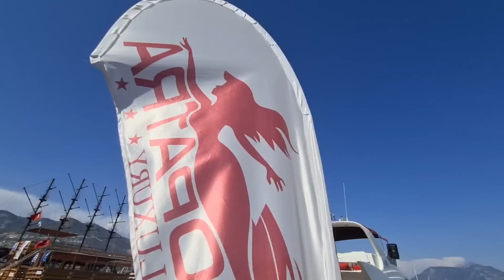В ТУРЦИИ МОЩНАЯ ВСПЫШКА COVID😴ОПЯТЬ25.ГРАНИЦУ ВСЁ ЖЕ ХОТЯТ ЗАКРЫТЬ.НАЗВАЛИ ВОЗМОЖНЫЕ СРОКИ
В ТУРЦИИ СИЛЬНАЯ ВСПЫШКА COVID. РОСТ ЗАБОЛЕВАЕМОСТИ УГРОЖАЕТ ТУРИЗМУ. ГРАНИЦУ ВСЁ ЖЕ ХОТЯТ ЗАКРЫТЬ.НАЗВАЛИ ДАТЫ КОГДА ЭТО МОЖЕТ ПРОИЗОЙТИ.